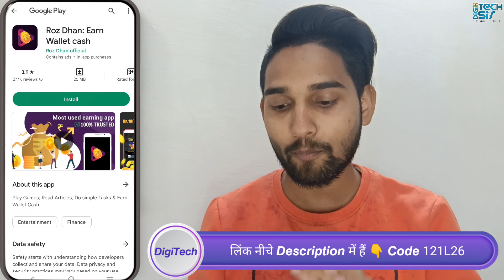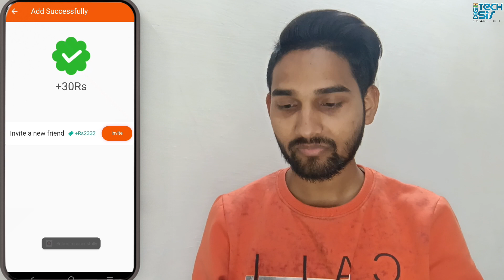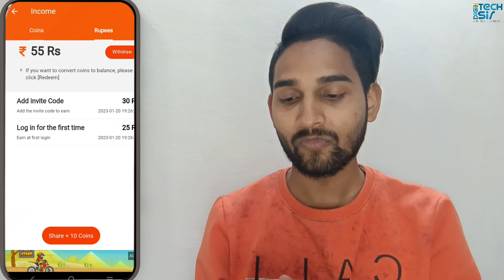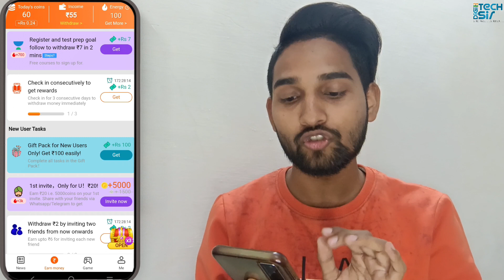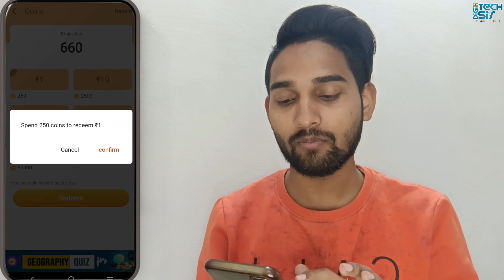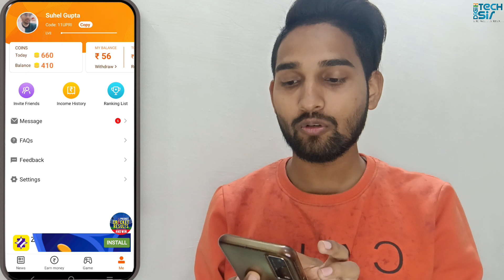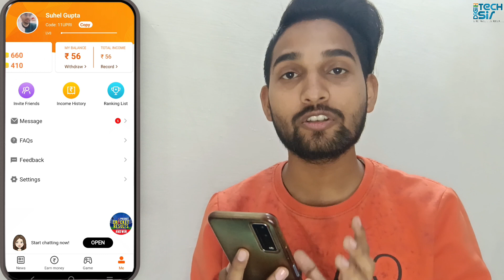मोबाइल से 30,000 कमाएं || mobile se Kaise kamaen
मोबाइल से 30,000 तक कमाएं बिना रुपये लगाए || Best Earning App || Earn online

Is videos me ghar baithe mobile se kaise aap rupye kama sakte hai ye btaya gaya hai wo bhi bina ek rupye lgaye.  Ye ek best earning app hai jo refer earn or check in par apko online kamane me madad karta hai
Best Earning app
online earning
earning
earning apps
earning applications
refer earning